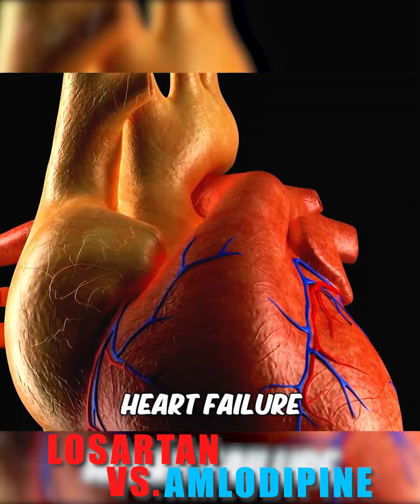AMLODIPINE vs LOSARTAN, alin ang mas maganda?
Naka losartan ka ba o amlodipine? alam mo ba kung bakit yan binibigay sayo? panoorin ang video!

Pakape ka naman? Shoutout kita!